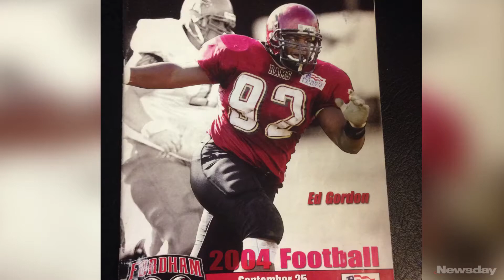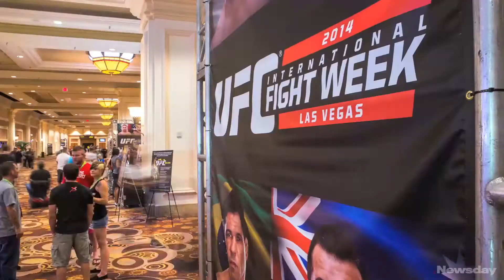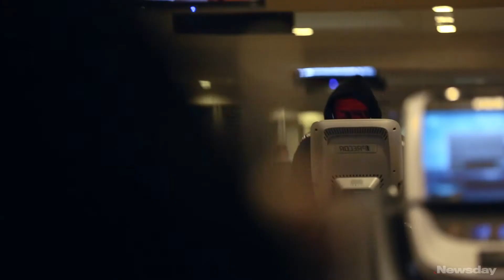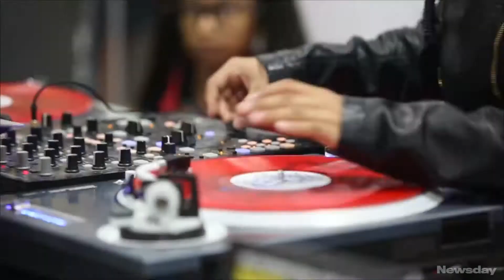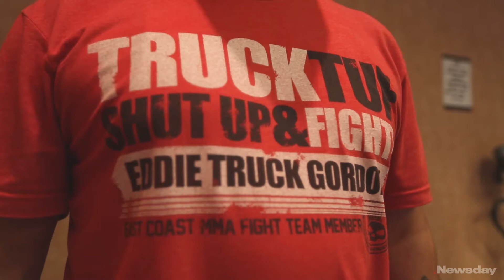NY Emmy winner: 'Truck:' Eddie Gordon's journey to Ultimate Fighter winner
Eddie "Truck" Gordon works a full-time job, raises his two sons and is a professional MMA fighter. Newsday tells the story of how this Freeport resident went from a 300-pound former college football player to the winner of Season 19 of the UFC's "Ultimate Fighter." (Credit: Newsday / Jeffrey Basinger, Mario Gonzalez, Mark La Monica)